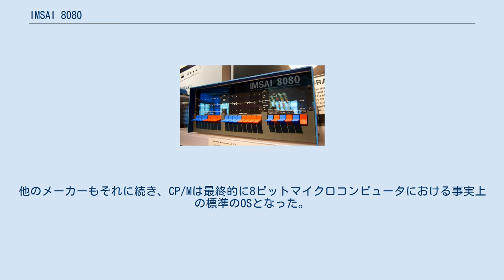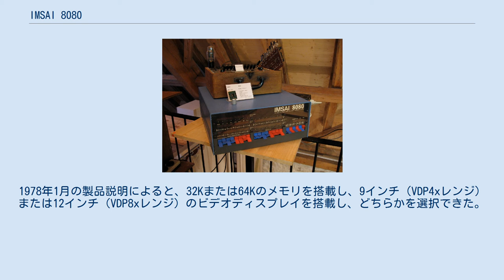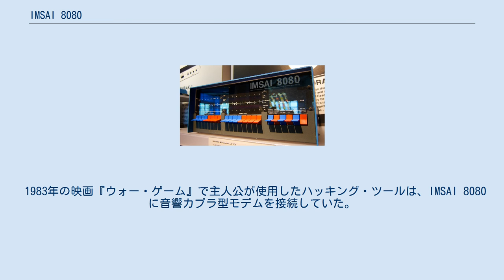IMSAI 8080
IMSAI 8080のフロントパネル IMSAI 8080 フロッピーディスクユニット IMSAI 8080は、1975年12月に発売された、Intel 8080（後に8085）とS-100バスを使用した、初期のマイクロコンピュータである。
それ以前に発売されたMITS社のAltair 8800との完全互換性を有するマイクロコンピュータであり、世界初のマイクロコンピュータの互換機であると考えられている。
IMSアソシエイツ社（後にIMSAIマニュファクチャリングに改称）が開発・製造・販売を行った。
1975年から1978年にかけて、合計で17,000～20,000台が生産された。
 組立てキットで完成品もあったコンピュータで、CPUはAltairと同じ2MHz駆動の8080でありながら、基板の設計や筐体の組み付け、デザインはより洗練され、電源の容量にも余裕があり、フロントパネルのスイッチ類にもAltairより視認しやすく信頼性の高いものが使われている。
 また、内部のS-100バススロットも最大で22基搭載しており、メモリカード（当時のメモリは高価であり、ホビイストや学生などの経済的に余裕のない個人ユーザーは、8KBや16KB単位で増設することが多かった）やSIO（シリアルポート）、PIO（パラレルポート）、FDD、CMT（テープ）、ビデオカード等の増設にも耐えたこと、またこれらのペリフェラル類が最初からオプションとして揃っていることなど、CP/M環境を組み立てるコアとしてはAltairよりも評価が高く、Altairの欠点を潰した「Altairの本来あるべき姿」といった評価もあった。
 1972年5月、ウィリアム・ミラードは、自宅を事務所として、「IMSアソシエイツ」の社名でコンピュータに関する個人事業を開始した。
1973年には会社組織とした。
ミラードはすぐに事業資金を調達し、いくつかの契約を獲得したが、その全てがソフトウェアの契約だった。
 1974年、IMSは、ゼネラルモーターズの自動車販売店向けに1台で仕事を完結できる「ワークステーション・システム」を求めていた顧客からの連絡を受けた。
IMSは、端末、小型コンピュータ、プリンタ、特殊なソフトウェアを含むシステムを計画した。
このワークステーションは、ハードディスクドライブに共通のアクセス権を持ち、小型コンピュータで制御されることになっていた。
結局、この製品開発は中止された。
 ミラードとチーフエンジニアのジョー・キリアンは、マイクロプロセッサに着目した。
インテルが発表した8080は、IMSアソシエイツが最初に導入した4004と比較すると「本物のコンピュータ」のように見えた。
IMSAI 8080は、既存のAltair 8800のS-100バスを使って本格的に開発が進められ、1975年10月には『ポピュラーエレクトロニクス』誌に広告が掲載され、好評を博した。
 IMSは1975年12月16日に最初のIMSAI 8080キットを出荷したが、その後、組み立て済み製品の販売へと移行した。
コンサルティング会社ではなく製造会社になったことから、1976年に、IMSAIマニュファクチャリングに社名を変更した。
 1977年、IMSAIのマーケティングディレクター・セイモア・I・ルービンスタインは、CP/Mバージョン1.3をIMSAI 8080で実行する権利のために、ゲイリー・キルドールに25,000ドルを支払った。
他のメーカーもそれに続き、CP/Mは最終的に8ビットマイクロコンピュータにおける事実上の標準のOSとなった。
 1979年10月までにIMSAI社は倒産した。
「IMSAI」の商標は、IMSアソシエイツの初期の従業員だったトッド・フィッシャーとナンシー・フライタスによって取得され、フィッシャー・フライタス社の一部門としてIMSAIの名前でコンピュータの製造が続けられた。
初期のIMSAIシステムのサポートは、同社によって継続されている。
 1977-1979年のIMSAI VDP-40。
Intel 8085、32KB/64kb RAM、2x FDD 80/160kb、S100バス。
2KBモニタROM、2KBビデオROM 1977年半ば、IMSAIはIntel 8085をベースにしたVDPシリーズを発表した。
1978年1月の製品説明によると、32Kまたは64Kのメモリを搭載し、9インチ（VDP4xレンジ）または12インチ（VDP8xレンジ）...